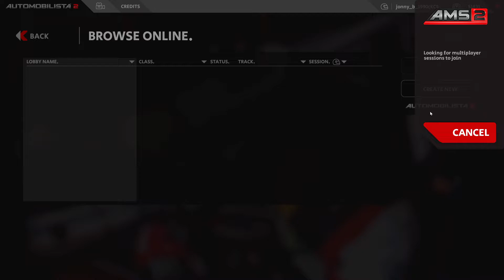AMS2 - Public Lobbies - 720S GT3 - Brands Hatch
Pit stop errors spoiling an otherwise amazing race!